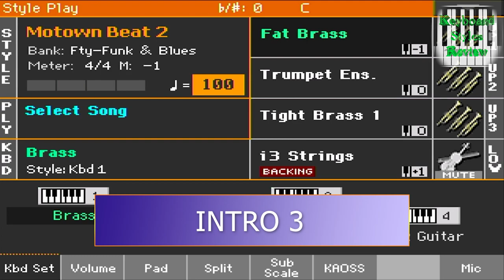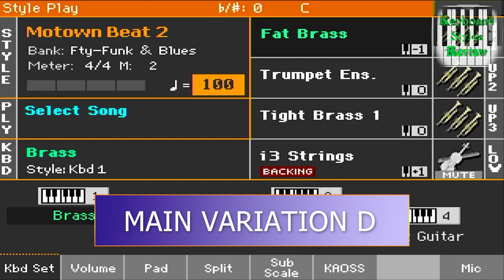KORG PA700 STYLE - FUNK & BLUES - Motown Beat 2